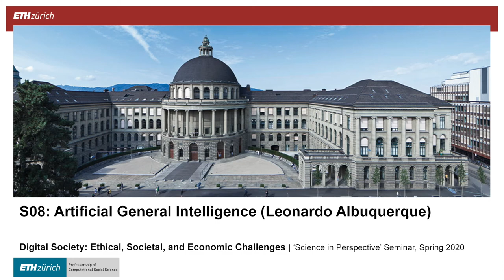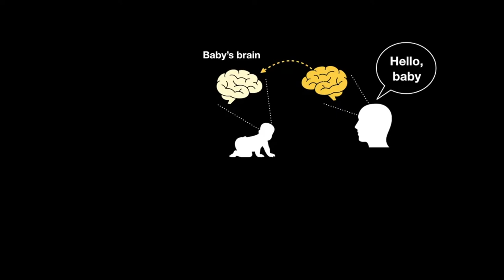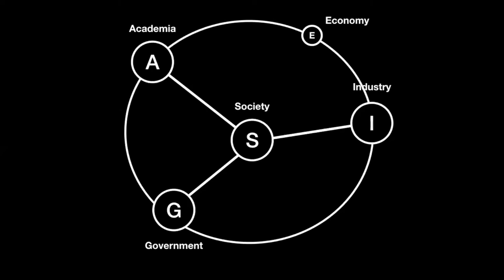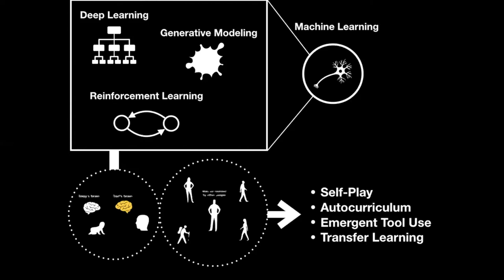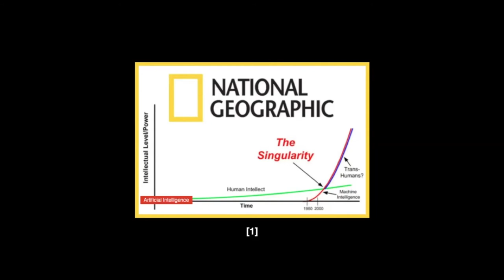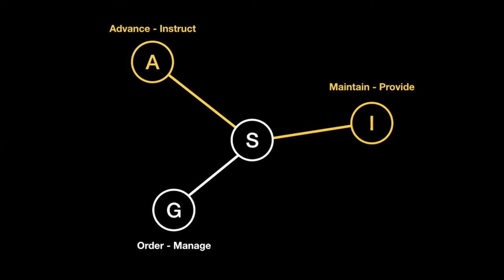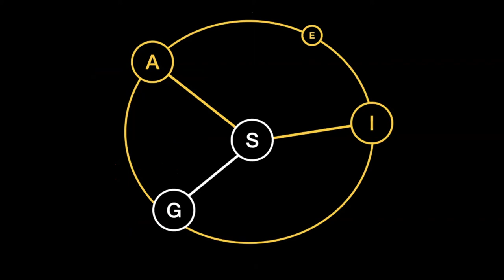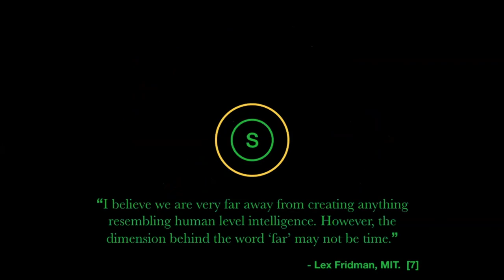DigiSoc20S08 Artificial General Intelligence. Leonardo Albuquerque